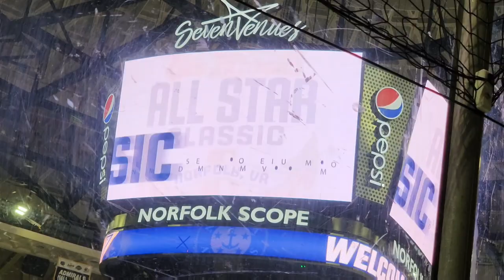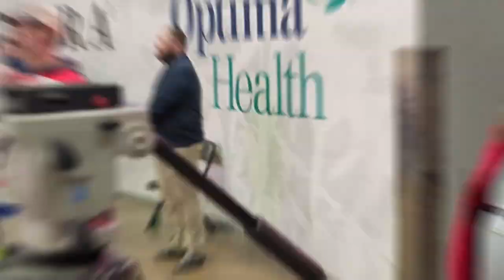ECHL ALL STAR CLASSIC HOCKEY TOURNAMENT CSV/HITS-VLOG WITH SOPE WATSON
Phone snippet of CSV/Hits Monday vlog of video of ECHL All Star Classic Hockey Tournament  with the best of the east coast hockey players in the Norfolk Scope.
Sope Watson